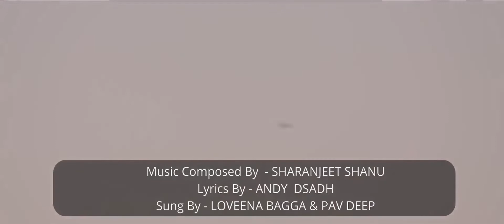bamhori madiya ki shooting qaazi house movies trailer